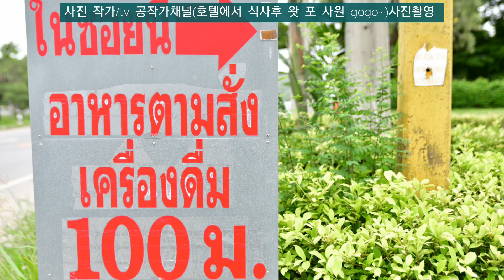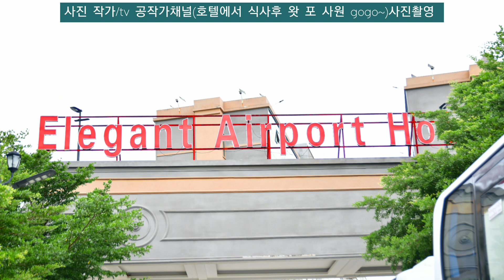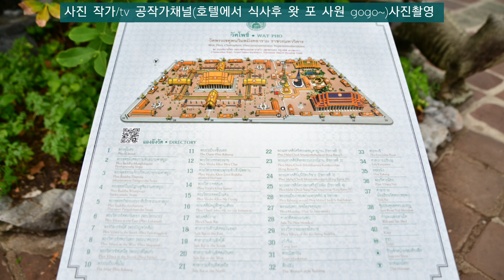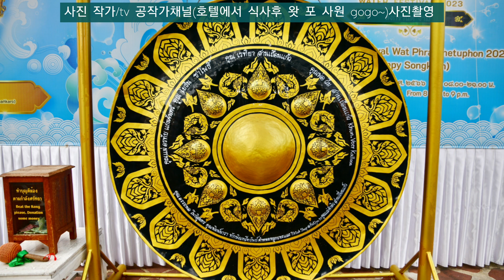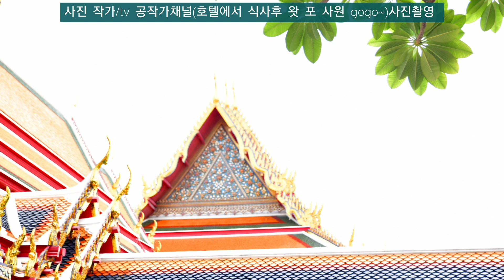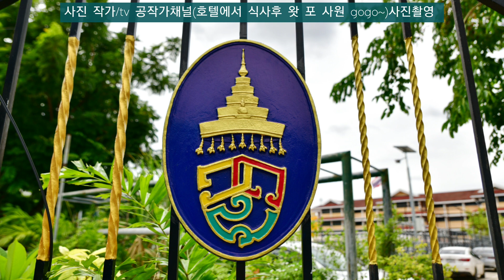태국1. 왓 포 사원 사진촬영(Photo shoot at Wat Pho, Thailand)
* 2023.9.4~8 태국여행중에 첫날 왓포사원 사진촬영 영상
* 아름다운 사원을 감상하셔요
* 감사합니다.